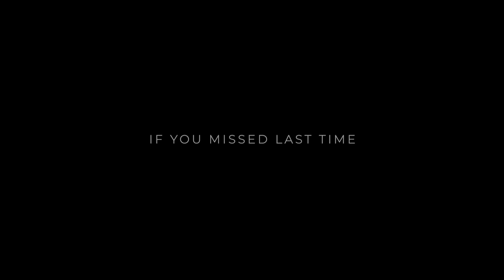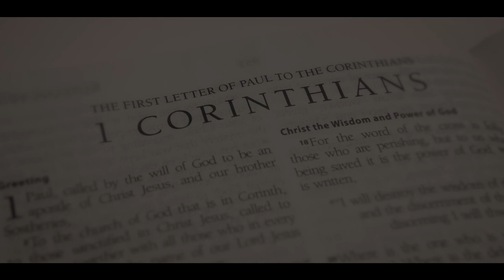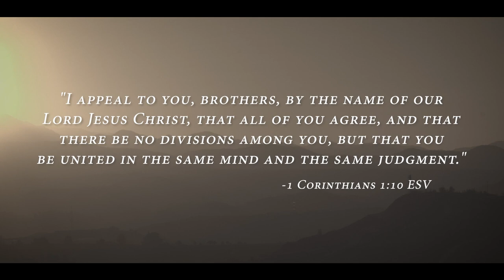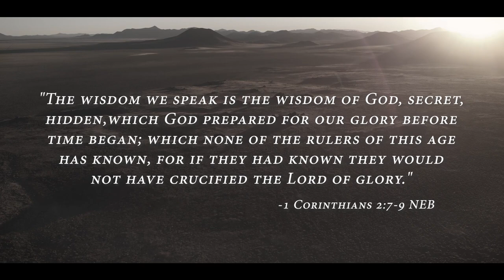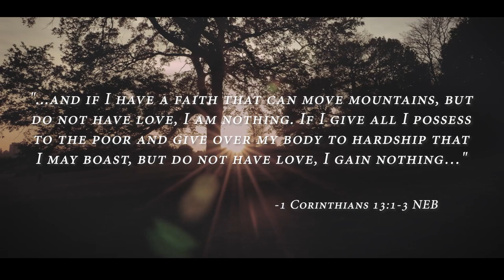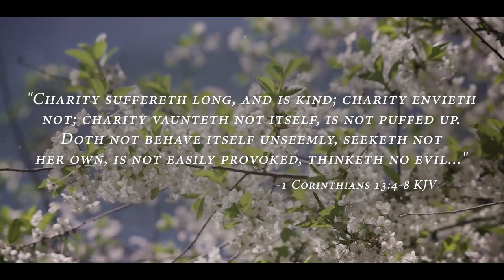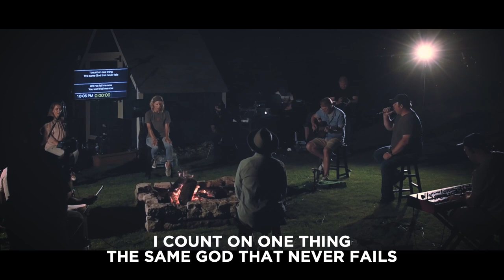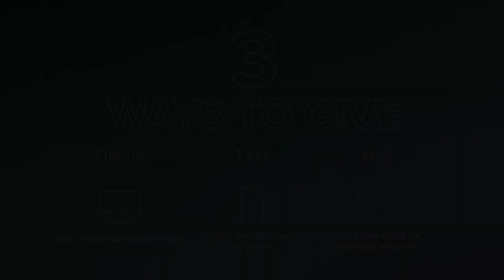Service on Demand